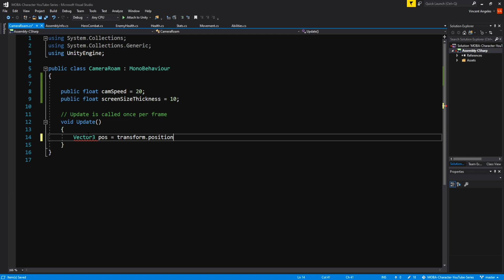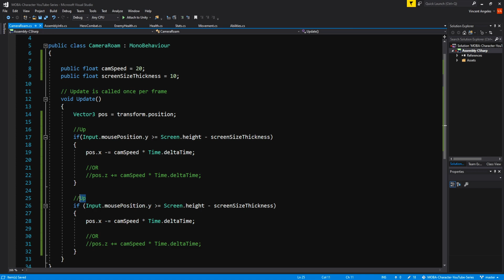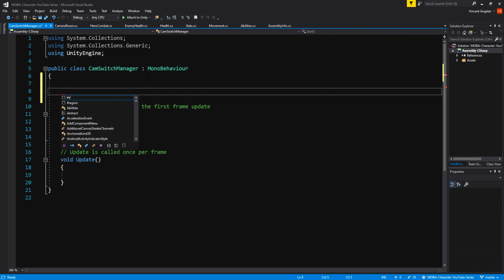[OLD VERSION] Making A MOBA Character #7: LOCKING & UNLOCKING CAMERA (Unity 2020 Tutorial)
Discord DM: VinnyDev6490